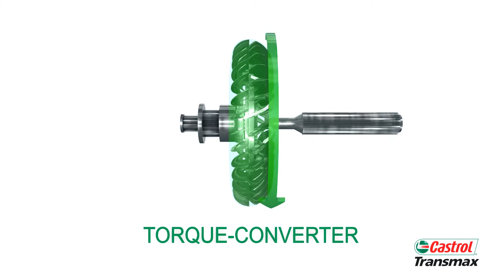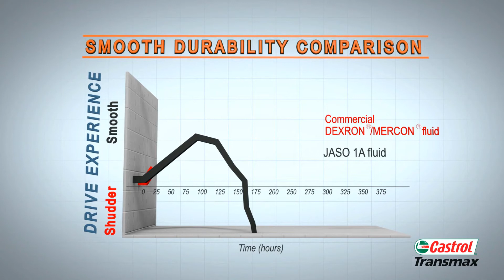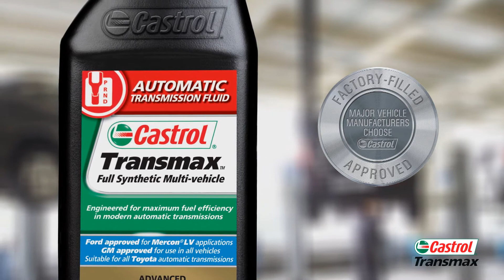Castrol synthetic transmission fluid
We have Castrol full synthetic transmission fluid to service repair your Toyota Lexus Scion Honda or Acura.